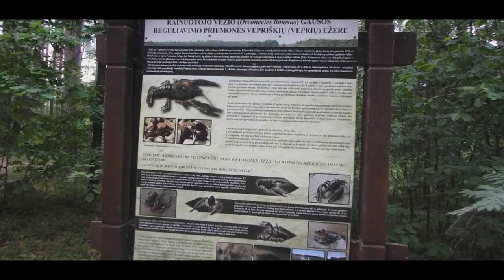Catching & Cooking Crayfish - Craft Beer - Bushcraft - Gabrielius Ser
Hi. This is one of those weekends were we just chilling by the lake and enjoying freshly cooked crayfish and craft beer. Thanks! Do want to become friends on Facebook? My Facebook